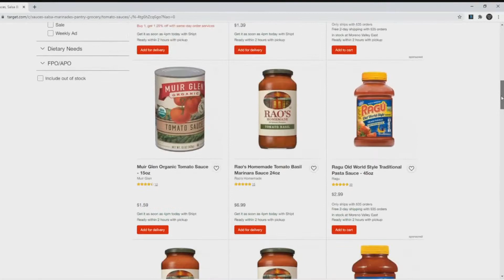Stop Wasting Your Time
Three common ways we waste our time (and energy), along with three solutions to these problems.

I hope it helps, it's something I need to remind myself of daily.